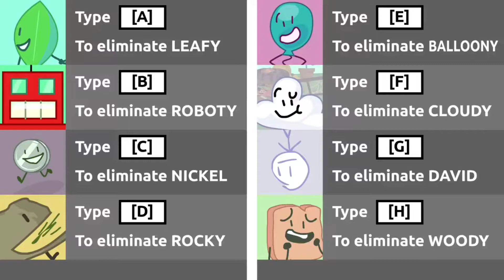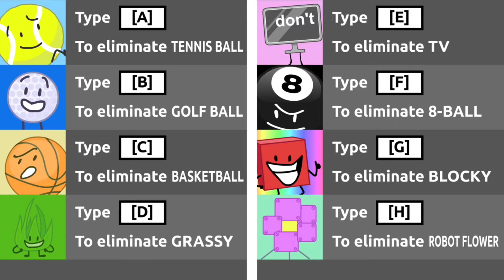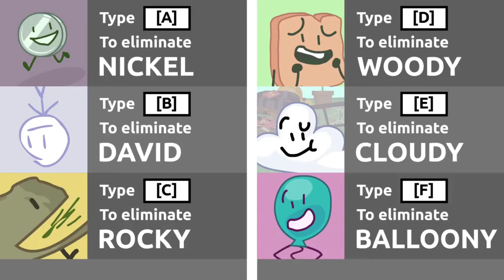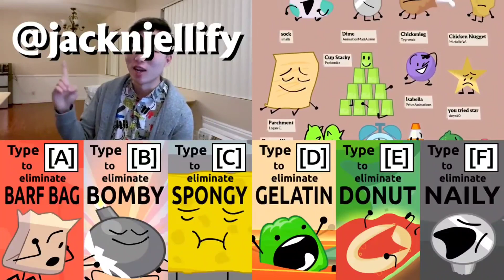BFB Voting Screens (1-15) (DO NOT VOTE!!!)